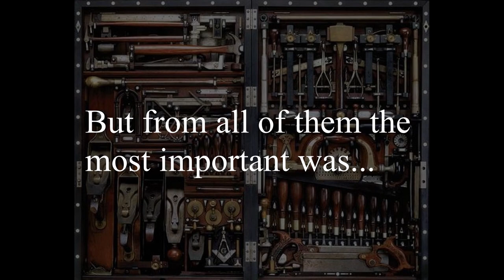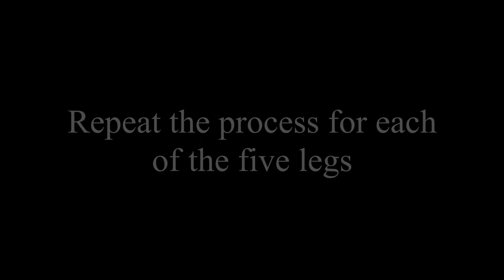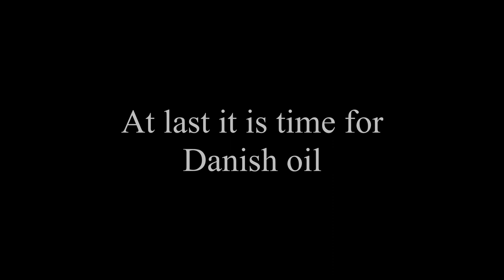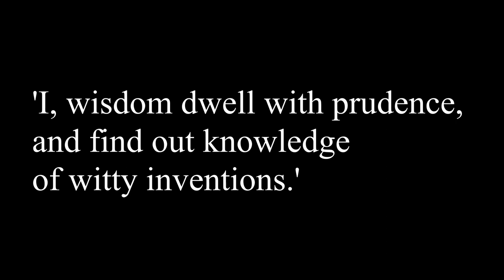Part 2 -How to make a workbench without a workbench but with personality- with Dr.Jordan Peterson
This is an educational video that will show you how to make your own workbench but not only that. In all things we do we can find more that a simple object. As we strive for excellence new possibilities come before us showing that there is more seek and more to find.

and for purchase this soundtrack